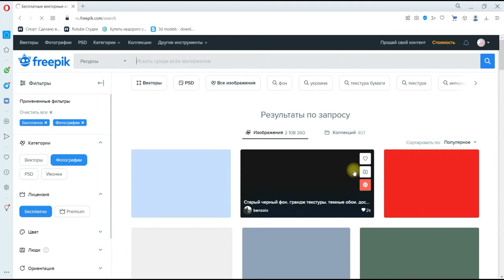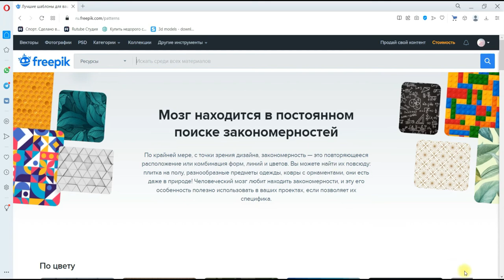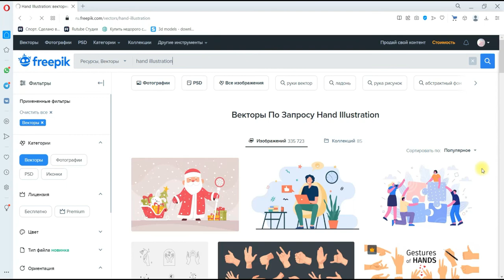Service of free photos, vectors and textures